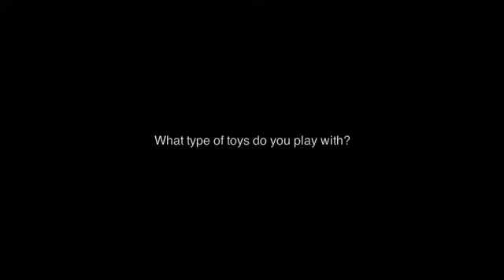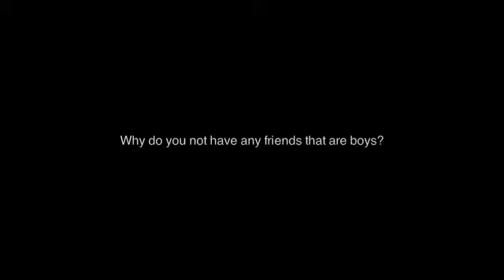Interview Two for Developmental Psych.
Interview for class.